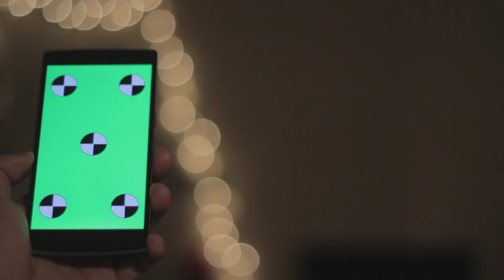Phone with Green Screen - Royalty Free - No Copyright!!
Video Provided by : Royalty Free Media

Related Tage

no copyright video clips, no copyright video download, no copyright videos for youtube download,
no copyright video footage, no copyright video clips free, no copyright video background free,
no copyright video, no copyright video clips, no copyright background music, no copyright nature video,
no copyright video of wonderful nature, full HD nature videos, no copyright time lapse video,
nature HD, no copyright video download, no copyright video intro, no copyright video background
4k video no copyright,NoCopyrightVideoHD,no copyright nature video,natural background video,
underwater royalty free video, free falling leaves video, no copyright videos for youtube
nature short video, nature short video.